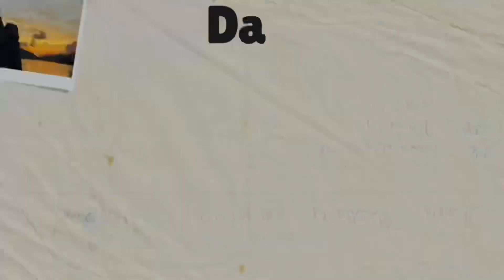Aaj Ke Baad Humhare Ghar Par Bache Nhi Ayenge Kabhi 😱| 91 Daily Vlog With Ayaz & Joycee